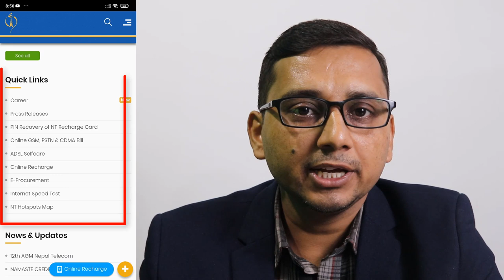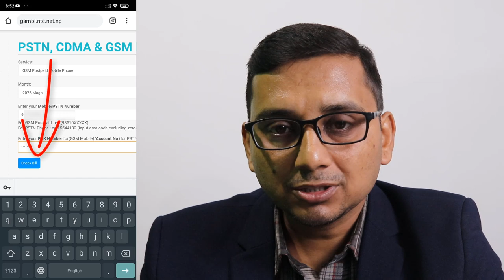अाफ्नाे Mobile वा Landline मा कति खर्च भयाे जान्ने तरीका || How Know Mobil Bill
Friends yo video ma maile janakari diyeko xu ki hamile kasari afno mobile wa hamro gharm ma raheko Landline ko kunai pani mahina ma kati kharcha bhayo kasari thaha paune tarika sikayeko xu herera jannuhola.

Like Button
Share Button